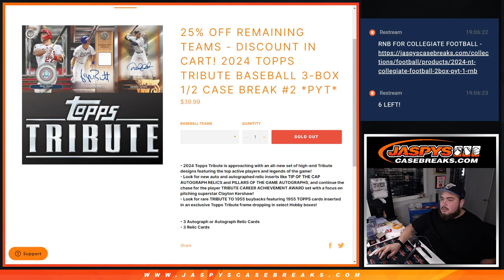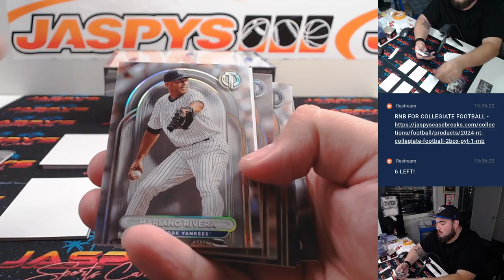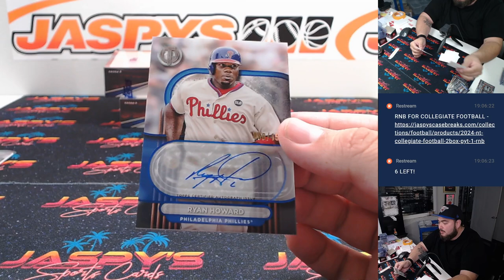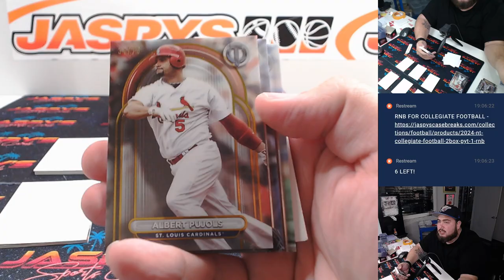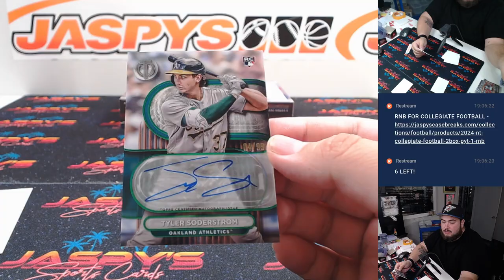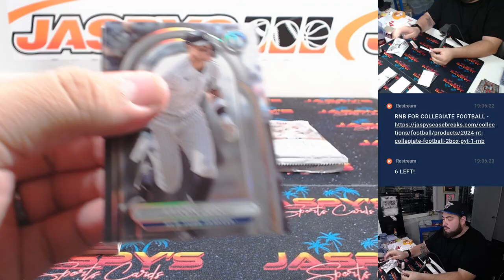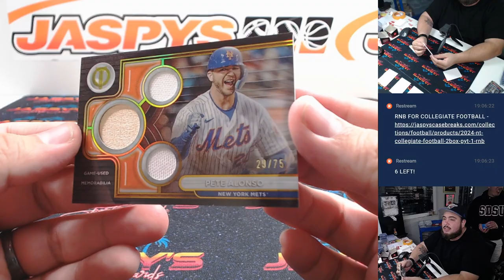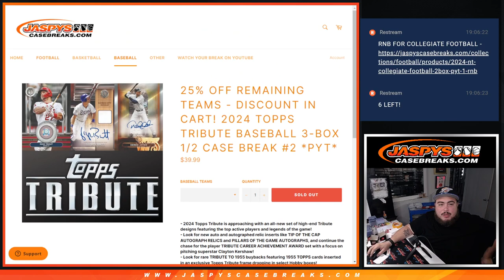F. 11/8/24 - 2024 Topps Tribute Baseball 3-Box 1/2 Case Break #2 *PYT*